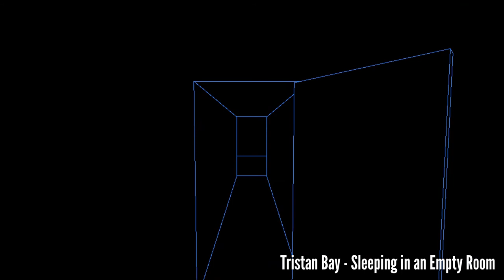[downtempo] Tristan Bay - Sleeping in an Empty Room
I originally did this track for the second round of a competition on Newgrounds. After I submitted it, I revised the mixing since there were some issues, but it still isn't perfect. And in case you were wondering, no, I didn't make it to the next round of the competition.

I used Keyzone Classic by Bitsonic for the piano, and for the flute-like melody towards the beginning, I sampled an Indian end-blown bansuri.

The animation was done in Blender and rendered with Eevee in Freestyle mode, and to get the aliased (jagged) effect, I set the samples to 1, and then in post, scaled it up from 540p to 1080p with no interpolation. There was 1 or 2 issues where the lines weren't drawing correctly, so I used GIMP to manually edit hundreds of frames, or possibly even over 1000. It all took way too long to do and was a huge hassle.

But anyway, I hope you like the video and the visuals. The full video is up on my YouTube channel Tristan Bay, and in the video description you can find places where you can download the song.

- or if soundcloud downloads are turned off -